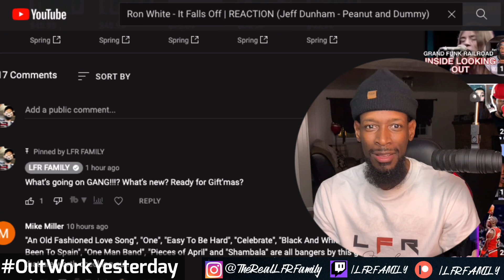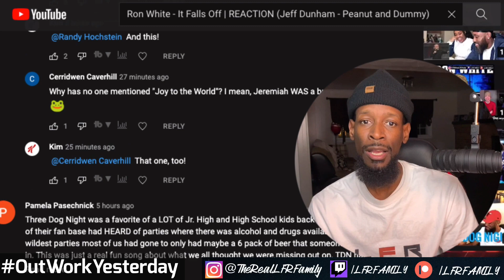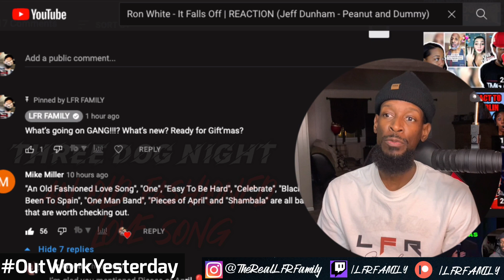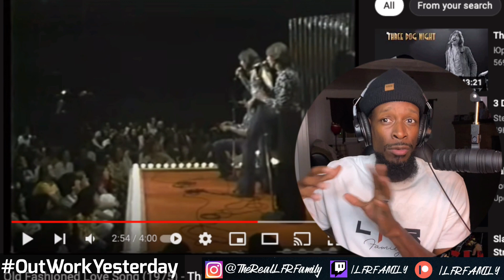Three Dog Night - An Old Fashioned Love Song (1975) | Reaction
After checking out "Mama Told Me Not To Come", I had to check out more of Three Dog Night.

Three Dog Night - An Old Fashioned Love Song | Reaction